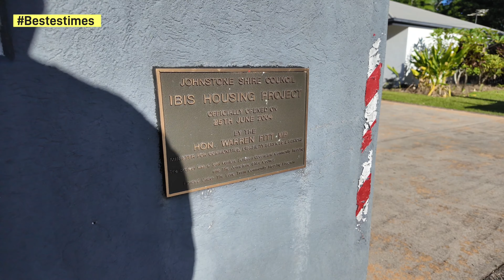Random Walkies 3 - Innisfail Australia (15th March 2024).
Bestestimes Capturing History.

Walk Tubers I watch regularly (Tell them Bestestimes Sent you) - Highly Recommended

(Information Correct at time of recording this Video).